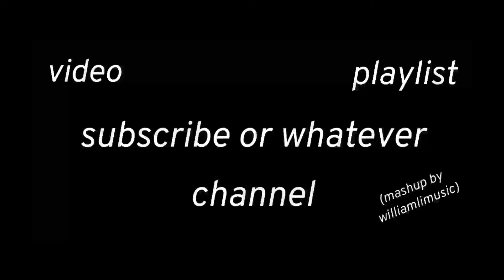How to Win Zombies on Hypixel [LLC31]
In this episode of Easy Dubs LLC, Aria, Drew, Alexa, and Bella play a game of Zombies on Hypixel. Do they make it? Idk I didn’t watch it lmao